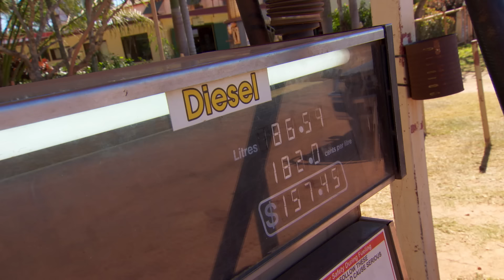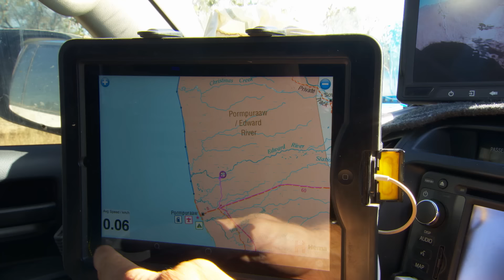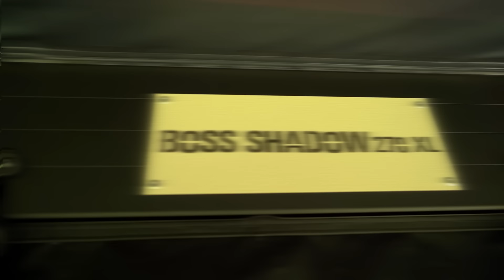🔥 THIS IS WHY WE DO IT!! Fishing & 4WDing in West Cape York 😯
WHAT AN ADVENTURE! The boys fuel up their 4WD overlanding rigs and set off on the long journey to the remote West Coast of Cape York, to fish the bountiful Coleman and Mitchell rivers.  It's a 3 day journey, with only the local goannas and crocs to keep them company.  There's plenty to see and do, and of course tonnes of bogs & 4WD Action along the way.

Access the entire 150 hour+ catalogue of All 4 Adventure and Unleashed, as well as many other extras and specials, for just $9.99AUD/month from anywhere in the world - cancel at any time.

0:00 Fueling up
2:00 Bogged in the mudplains
4:45 Morning 1 - At Camp
6:00 Befriending a local goanna
9:41 Fishing for Barra in the Coleman River
15:38 Morning 2 - A big day of 4WDing
19:00 Fun little obstacles
22:40 Magnetic Termite Mounds
25:40 Morning 3 - Fishing at Snake Creek
29:04 4x4 over to the Holroyd River
33:33 Befriending a local freshwater croc